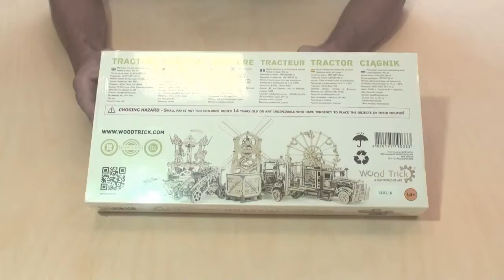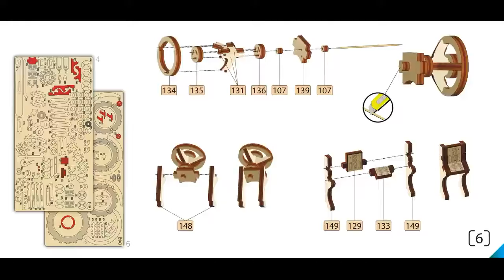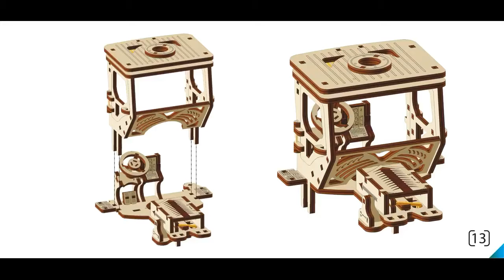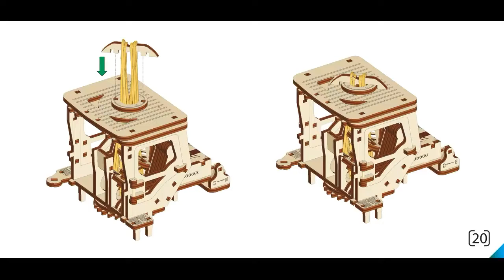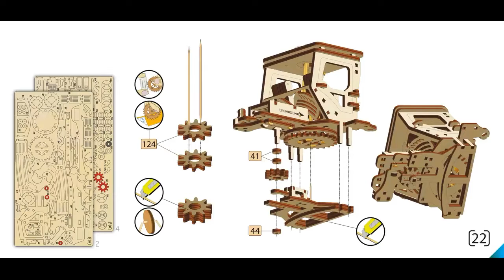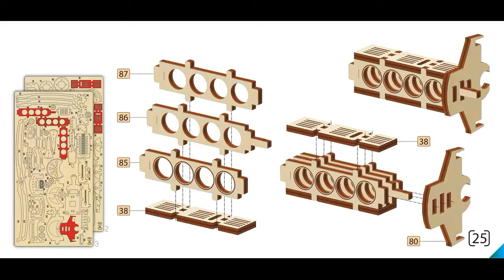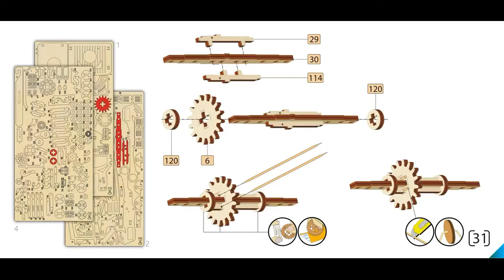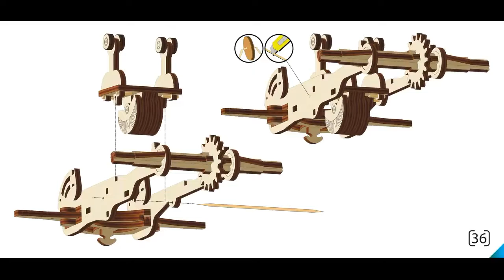Wood Trick 19033 - Assembly of model "Tractor" (Part 1)